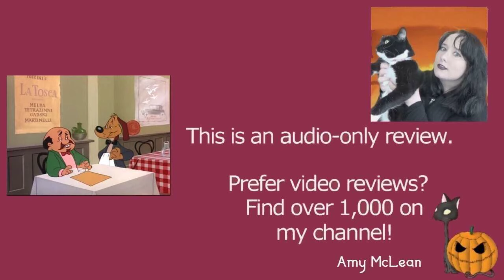A Hound for Trouble 1951 Merrie Melodies Charlie Dog Cartoon Short Film | Review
MY BOOKS What's your review of the 1951 Warner Bros Merrie Melodies animated cartoon short film A Hound for Trouble? It's directed by Chuck Jones, and stars Mel Blanc as Charlie Dog. [OPEN FOR LINKS AND FACTS!] AHoundforTrouble CharlieDog MerrieMelodies Do you want to watch A Hound for Trouble? Did you enjoy the full movie or just parts of it? Scroll down for more information!

Amy McLean

About A Hound for Trouble 1951

Wondering where to watch A Hound for Trouble? Most of the films and TV shows I review can be found on Amazon Prime, Netflix, DVD, or blu-ray.

Cast and Characters:
Mel Blanc as Charlie Dog

Director: Chuck Jones
Writer: Michael Maltese
Production company: Warner Bros. Cartoons